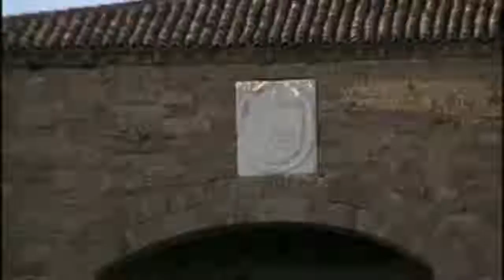Castillos reales. Benavente - Castilla León.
Escenas extraídas del DVD "Castillos de España" Volumen 1.